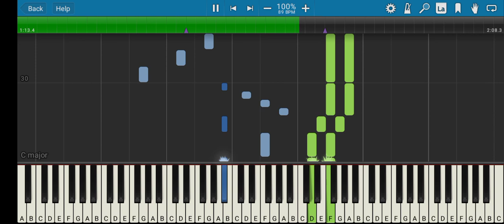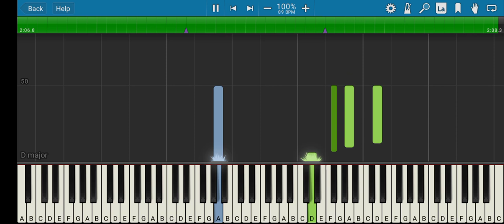Wind - A Breath Of Heart Piano Tutorial Synthesia Pianosia